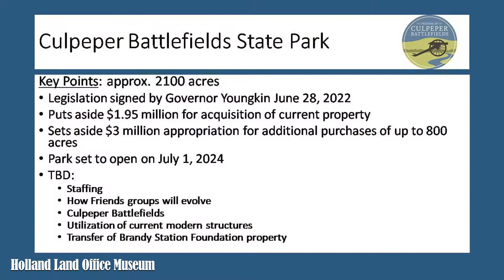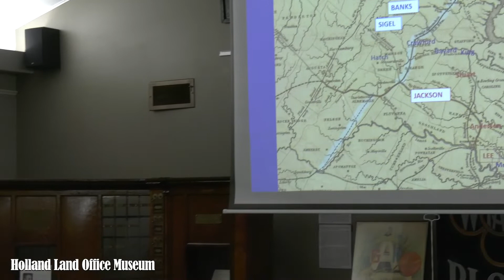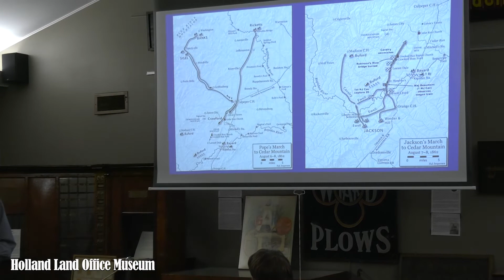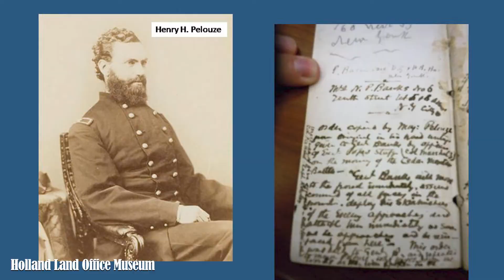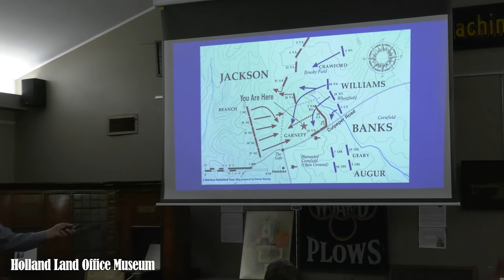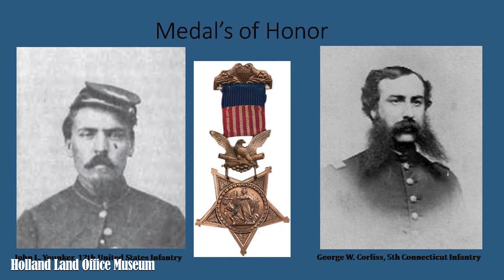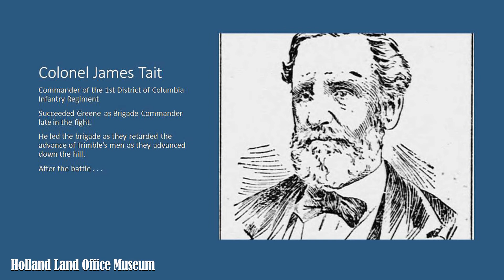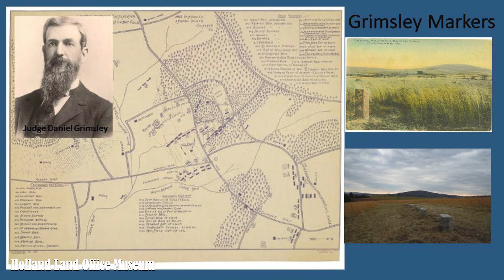HLOM Guest Speaker Series: Michael Block, "The Battle of Cedar Mountain"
The Holland Land Office Museum welcomed as the next presenter in our Guest Speaker Series, Michael Block, who presented "The Battle of Cedar Mountain". The Battle of Cedar Mountain took place on August 9, 1862 near Culpeper, VA. It was a victory for the Confederate forces under General Stonewall Jackson over a smaller Union force under General Nathaniel Banks.
Michael Block is a battlefield historian and guide for Cedar Mountain, and author of "The Carnage was Fearful: The Battle of Cedar Mountain, August 9, 1862," as part of the Emerging Civil War Series.

The Guest Speaker Series is made possible with funds from the Statewide Community Regrant Program, a regrant program of the New York State Council on the Arts with the support of the office of the Governor and New York State Legislature and administered by Go ART!

If you would like to know more about the Holland Land Office Museum please visit our

If you like our videos please consider donating to museum so we can continue to bring you programming such as our Artifact Video Series. Or become a member of the museum. Memberships and donations are a major source of income for us. Please follow this link to purchase a membership or make a donation.